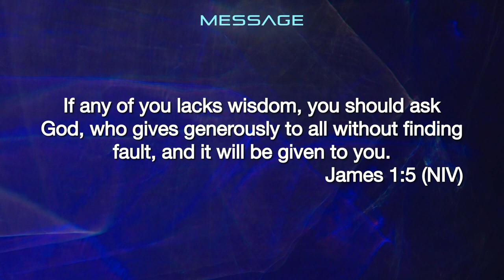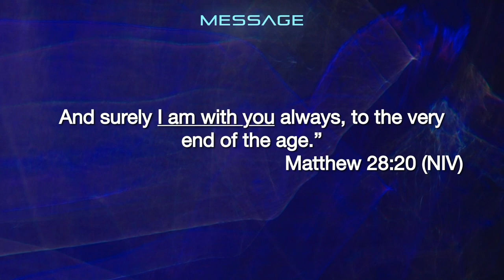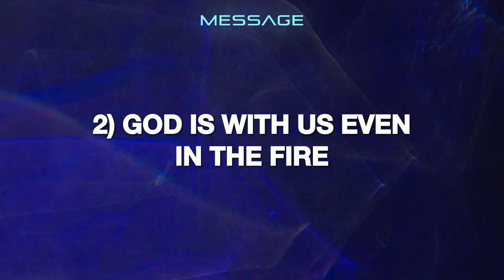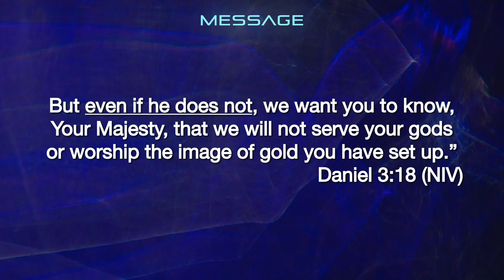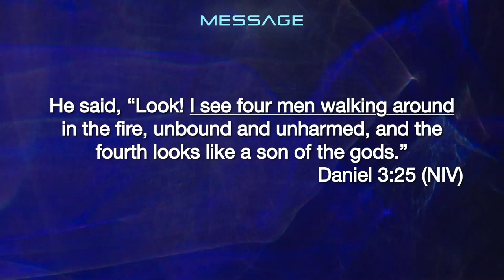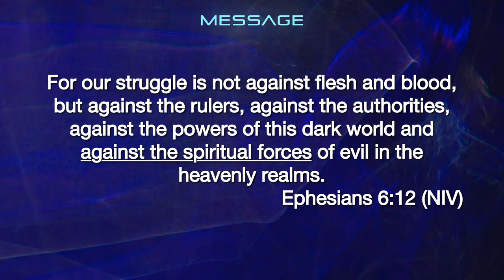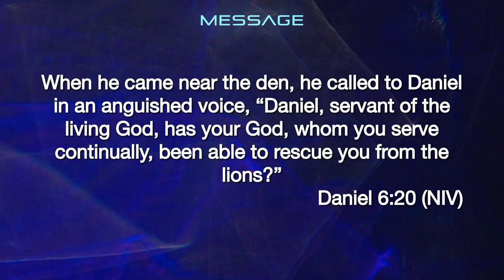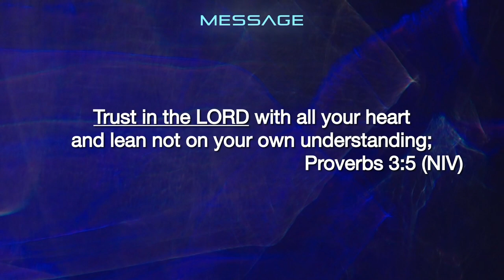What Have We Learned - Daniel, Jesus With Us - Week 8 - 22 October 2023